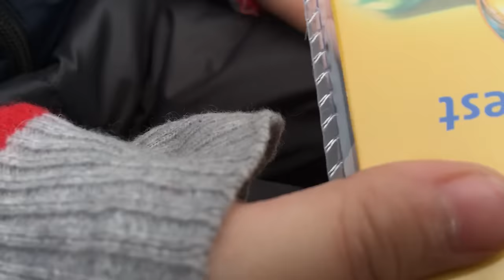BRIUDER TOYS Truck for Children😊 Arocs SNOWPLOW TRUCK with Light Sound Module!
Bruder Toy Trucks videos😊 MB Arocs WINTER SERVICE OUTDOOR Test / Pimp my SNOWPLOW Mercedes Arocs TRUCK by Jack(4) with Light and Sound Module! Outdoor Snow Test: Bruder 03685 - MB Arocs Winter Service with Blade on Duty! Jack is 4 years old, swapping the light-bar with Bruder 2801 - Light und Sound Modul and operating the TRUCK!
Pete Ruppert Photography / Republic DRIVE;
AllGlory2theLORDjesus!